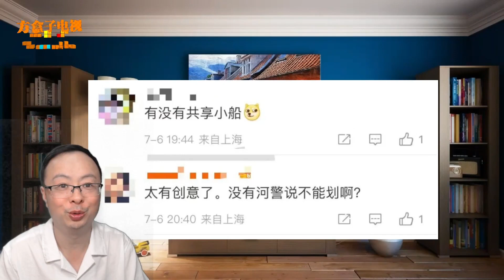上海有人天天划船上下班单程6公里，耗时一小时；到公司先洗澡？